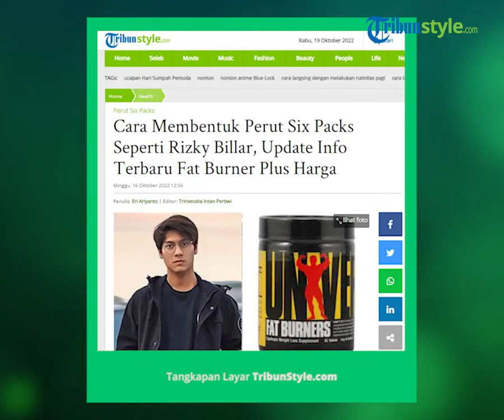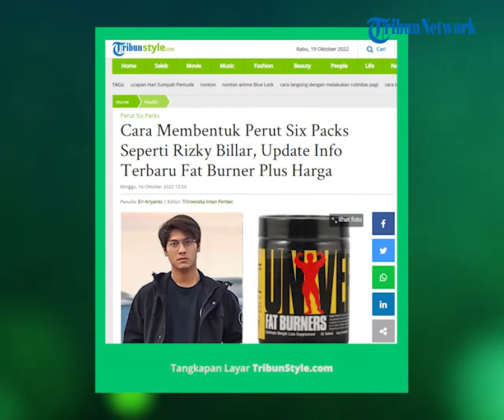Cara Membentuk Perut Six Packs Seperti Rizky Billar, Update Info Terbaru Fat Burner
TRIBUN-VIDEO.COM - Inilah salah satu cara membentuk perut six packs seperti Rizky Billar, dengan rajin mengonsumsi Fat Burner.

Perut six packs adalah tujuan dari kebanyakan orang yang pergi ke gym.